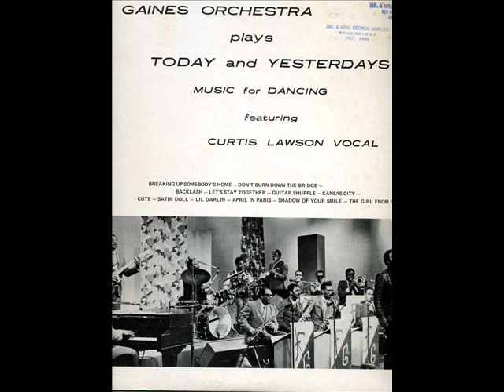Fats Gaines Orchestra featuring Curtis Lawson, Lets Stay Together